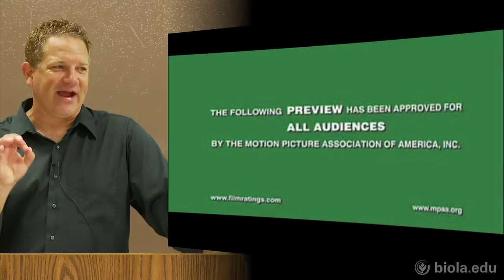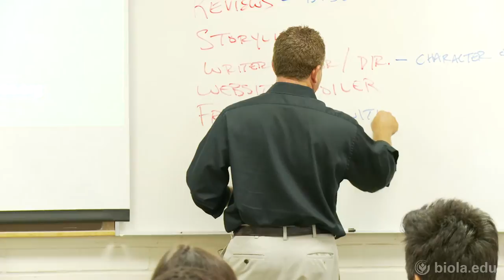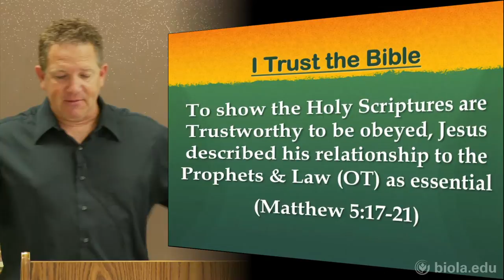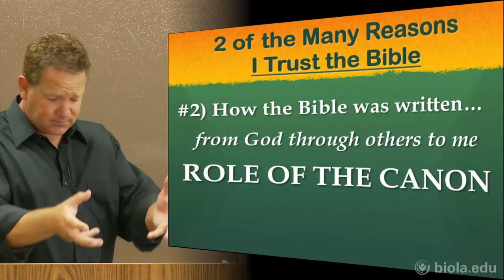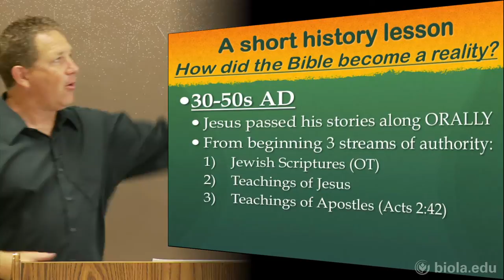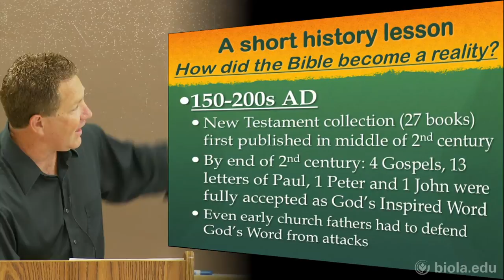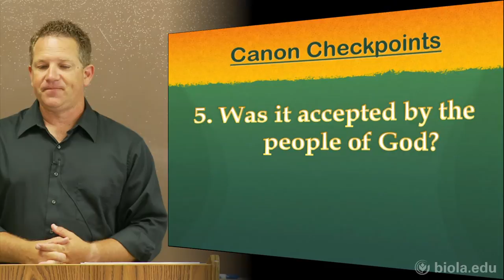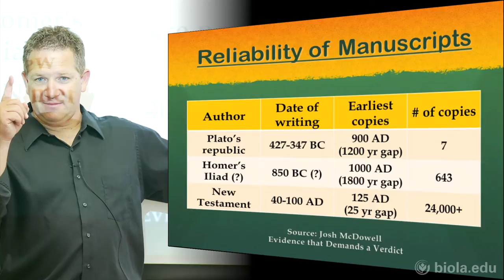[BBST 320] Can You Trust the Bible? - David Keehn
Methods of Bible Study (BBST 320) David Keehn

Can You Trust the Bible?